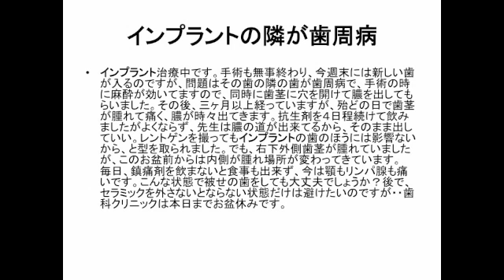群馬 前橋 歯科 インプラント Q&A228 インプラントの隣が歯周病 歯周病 歯茎 膿 麻酔 痛い リンパ腺 セラミック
【Q&A228　インプラントの隣が歯周病】

こんにちは、フクロ歯科院の袋です。
本日のご質問です。

『インプラントの隣が歯周病』

—　インプラント治療中です。手術も無事終わり、今週末には新しい歯が生えるのですが、問題はその歯の隣の歯が歯周病で、手術のときに麻酔が効いていますので、同時に歯茎に穴を開けて膿を出してもらいました。
その後3カ月以上経っていますが、ほとんどの日で歯茎が腫れて痛く、膿が時々出てきます。
抗生剤を4日ほど続けて飲みましたがよくならず、
先生は「膿の道ができているから、そのまま出していい。レントゲンを撮ってもインプラントの歯のほうには影響はないから」と型を取られました。
でも、右下外側歯茎が腫れていましたが、
このお盆前から内側が腫れ場所が変わってきています。
毎日、鎮痛剤を飲まないと食事もできず、今は顎もリンパ腺も痛いです。
　　こんな状態で被せの歯をしても大丈夫でしょうか？
後でセラミックを外さないとならない状態だけは避けたいのですが‥歯科クリニックは本日までお盆休み中です。

ということで、ご質問いただきました。

通常、歯周病は安定しない時期にインプラントは、我々は行わないようにはしています。
まして、排膿している原因が分からない場合には少なくとも初期治療を終了させて、場合によっては「アクセスフラップ」といって簡単な歯周外科ですね、
中の状態を探って、それによってはインプラントのオペ自体をごめんなさいということもあるかと思います。

インプラントを早目に入れることで周囲の骨への負担が減って、こういったところへの力の分散がかからなくなって、排膿が止まるということもあるとは思うのですけれども、
現状でどういうことが原因で、この膿が出ているのか分かりませんから、
セカンドオピニオン的にほかの歯医者さんに行かれて、お話を聞いてみるというのも手の一種かなというふうに、私は思います。

以上です。